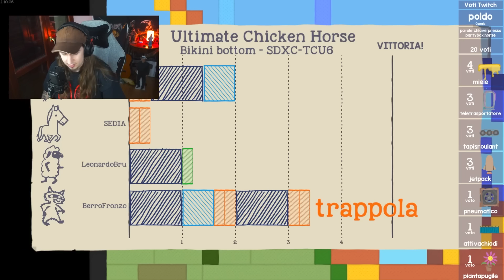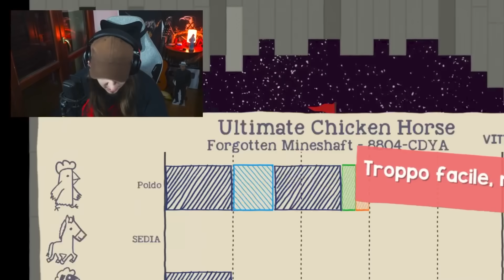ULTIMATE CHICKEN HORSE con Leo, Sedia e Berro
Cosa succede se Poldo, Leo, Sedia e Berro provano a fare un platform insieme? Letteralmente il PANICO